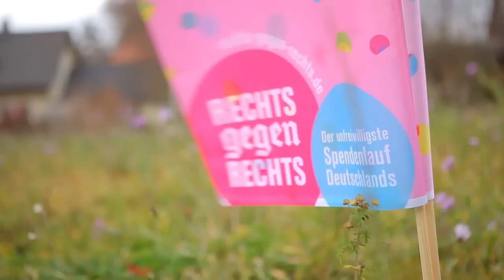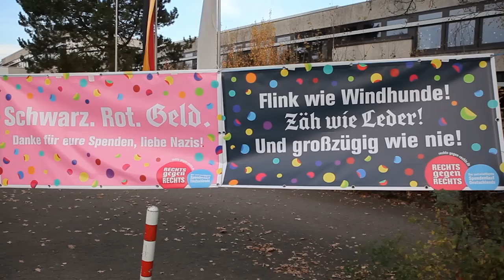Nazis against Nazis – The Case Film